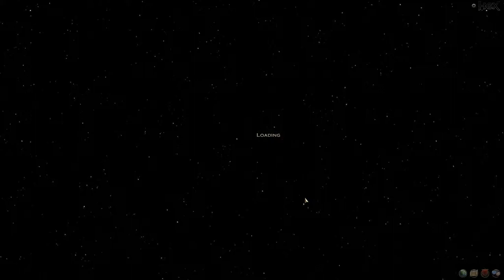Hex Shards of Fate Gameplay Elf Mage Campaign Part 22 Wormoid